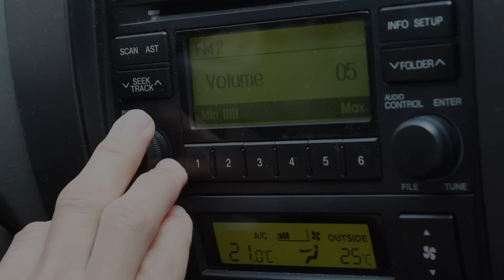How to Succeed in BJJ: Felipe Pena 22yo Black Belt World Champ || BJJ Hacks TV Episode 7.3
– Upgrade your passion from a pastime to a profession. || How do you become a black belt world champion at only 22 years of age? The answer is simple, but that doesn’t mean it’s easy. Felipe Pena describes the factors that led to his success in the top BJJ competitions in the world.

From training with the toughest guys in the gym to the psychological tactics he uses to ensure his success, learn the secrets to success in this video.

Filmed at:
Academia Runner Savassi and Draculino Team – Belo Horizonte, MG

Full Level produced by The Passion HiFi
Used under license with permission from producers